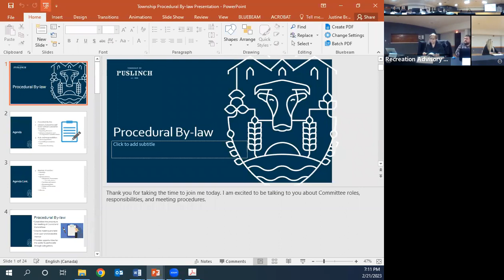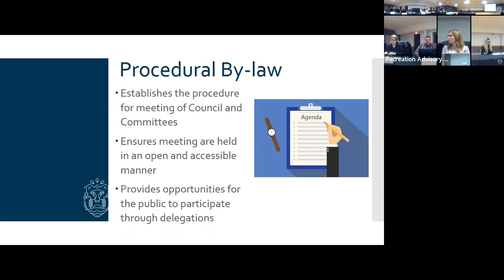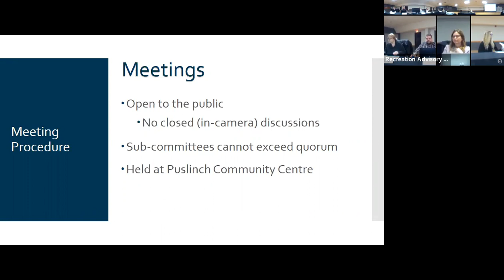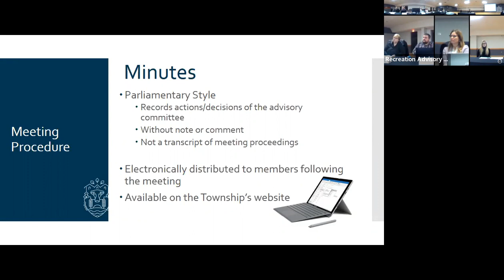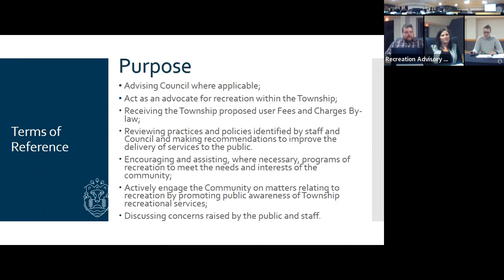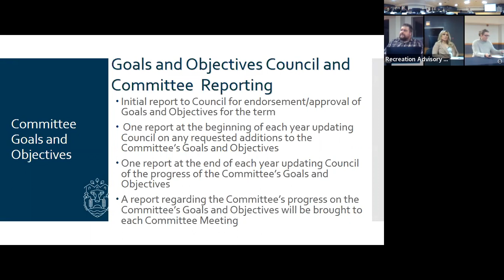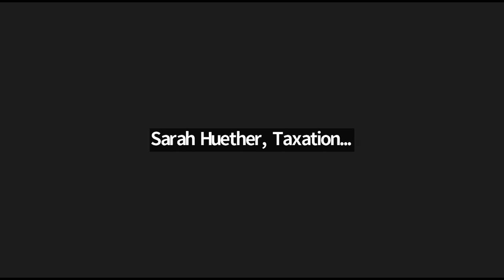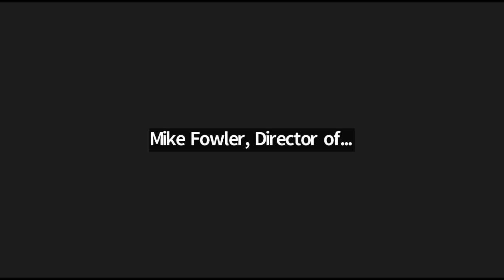February 21, 2023 Recreation Advisory Committee